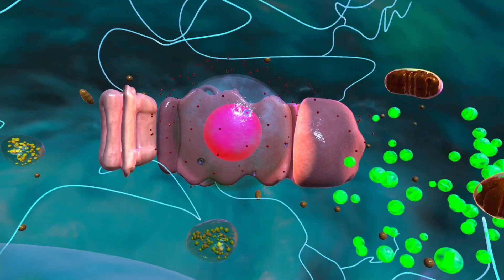Education in the metaverse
The STEM Eduverse is a virtual environment that focuses on science, technology, engineering, and math (STEM) subjects. Within the Eduverse, there are areas that specifically focus on physics, biology, math, and chemistry.

In these areas, users can learn about key concepts in these subjects and engage in activities that help them understand and apply their knowledge. Students learn via simulations, virtual experiments, and interactive tutorials.

The goal of the STEM Eduverse is to provide a fun and engaging way for students to learn about STEM subjects and explore their interests in these fields.